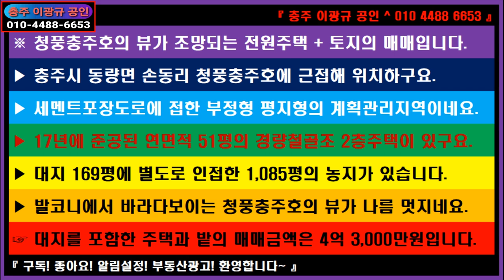🌏 부동산 ↪️ 이광규482 🎯 호두밭전원주택 🔊 청풍충주호의 뷰가 조망되는 전원주택 + 토지의 매매 🔔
⭕ Since 05.01.05

※ 청풍충주호의 뷰가 조망되는 전원주택 + 토지의 매매입니다.
▶ 충주시 동량면 손동리 청풍충주호에 근접해 위치하구요.
▶ 세멘트포장도로에 접한 부정형 평지형의 계획관리지역이네요.
▶ 17년에 준공된 연면적 51평의 경량철골조 2층주택이 있구요.
▶ 대지 169평에 별도로 인접한 1,085평의 농지가 있습니다.
▶ 발코니에서 바라다보이는 청풍충주호의 뷰가 나름 멋지네요.
☞ 대지를 포함한 주택과 밭의 매매금액은 4억 3,000만원입니다.

🔸️ Real Estate Channel : Sales and lease information regarding all real estate

 🔊 힐링채널 : 투어 + 아트 + 뮤직
🔸️ Healing Channel : Tour + Art + Music

🔊 라이프채널 : 에세이 + 인터뷰 + 코멘트